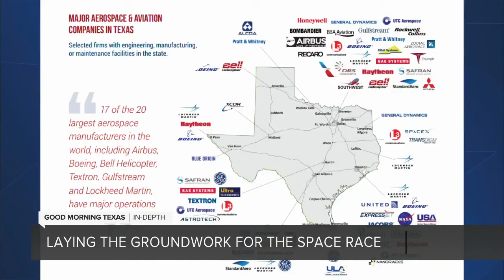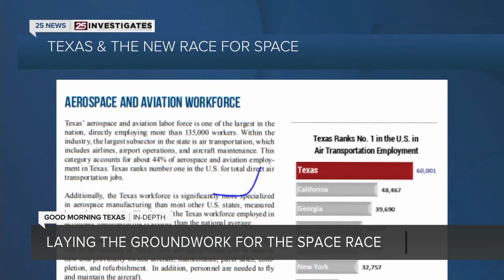Texas and the New Race for Space Part 11a